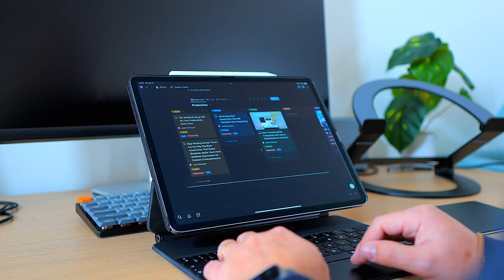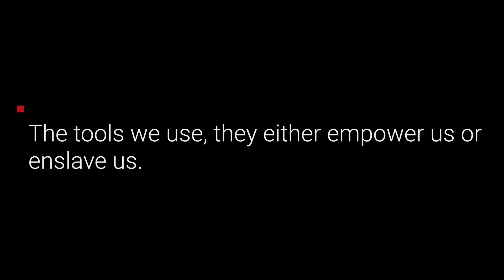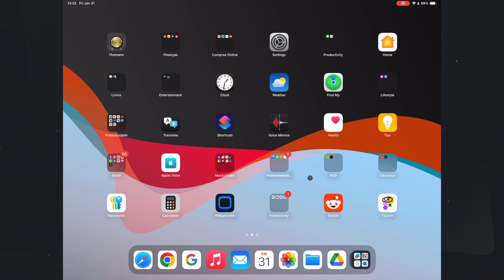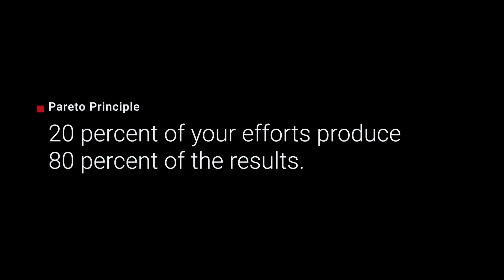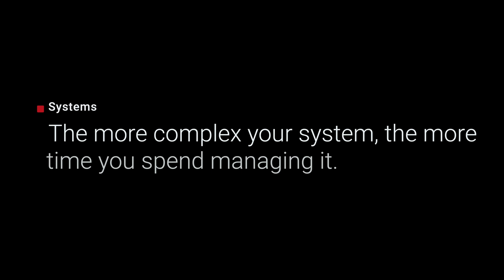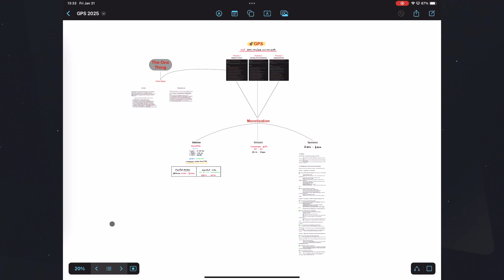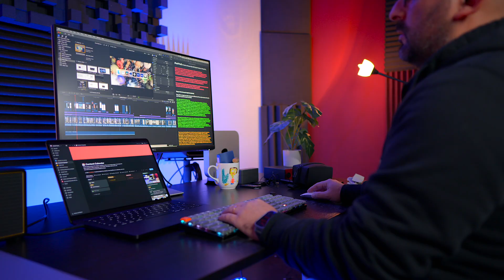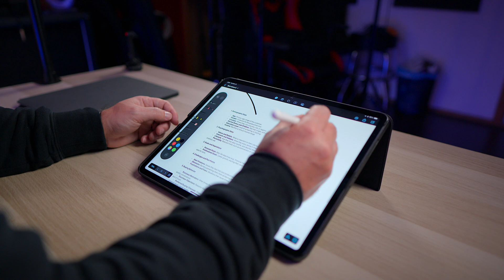How I Transformed My Productivity with Just an iPad - 2025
Struggling with productivity? Feeling overwhelmed by distractions and never-ending to-do lists? In this video, I’m sharing my complete iPad Pro productivity system, the exact setup that helps me get more done, reduce distractions, and create more time for what truly matters.

From Focus Mode and Calendar time blocking to my custom Notion workflow, I’ll show you step-by-step how I use the iPad Pro to optimize work, stay focused, and achieve real productivity without burnout. Whether you’re a student, entrepreneur, or content creator, this setup can transform the way you work.

🔹 What You’ll Learn in This Video:

✔️ The biggest mistake people make about productivity (and how to fix it)
✔️ How I use Focus Mode to eliminate distractions
✔️ The 80/20 Rule for maximizing results with less effort
✔️ Why my Notion setup is the ultimate organization system
✔️ How Freeform & Apple Notes help me brainstorm and plan faster
✔️ My go-to iPad accessories for a seamless workflow

iPad Gear:

Ipad Pro M4
Ipad Pro M2
Magic Keyboard
Best Ipad Case
Best Ipad Folio
SSD Samsung T7 Touch

Macbook Gear:

Macbook Pro M4 Pro
Macbook Pro M3 Max
Mac Mini M2 Pro
Mac Mini M2
Mac mini M1
Airpods Pro 2
Apple Keyboard
Apple Mouse
Computer Monitor
Macbook Stand
Best Macbook Docking Station

Camera & Audio Gear

Main camera
Main Lens
Canon M50

Timestamps:
0:00 Intro
0:21 What is Productivity?
1:19 Focus Modes & Home Screen Setup
2:44 Calendar Blocking & The Pareto Principle
3:59 Notion as Your Digital Brain - GPS
5:34 Freeform for Visual Thinking
6:14 Apple Notes & Apple Pencil
6:56 My Other Essential Apps (YouTube Studio, Canva, etc.)
7:18 The Magic Keyboard & Portability
8:11 Final Thoughts